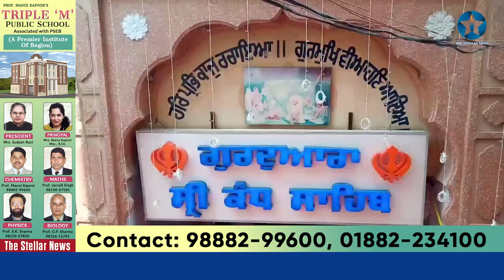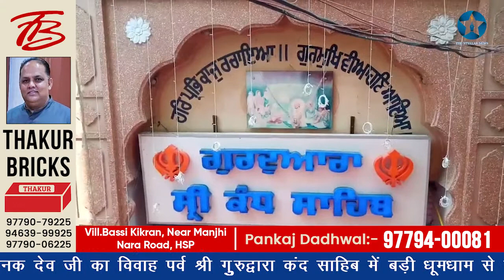बड़ी धूमधाम से मनाया जा रहा है श्री गुुरु नानक देव जी का विवाह पर्व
बटाला में श्री गुुरु नानक देव जी का विवाह पर्व श्री गुुरुद्वारा कंद साहिब में बड़ी धूमधाम से जा रहा है मनाया। बटाला में बना विवाह जैसा माहौल, एसजीपीसी मैंबर गुरतिंदरपाल गोरा व संगत ने दी जानकारी। 2 सितंबर को बारात रुपी नगर कीर्तन सुल्तानपुर लोधी से निकाला जाएगा। द स्टैलर न्यूज़ के लिए गुरदासपुर से लवप्रीत खुशीपुर की रिपोर्ट। 1 सितंबर 2022